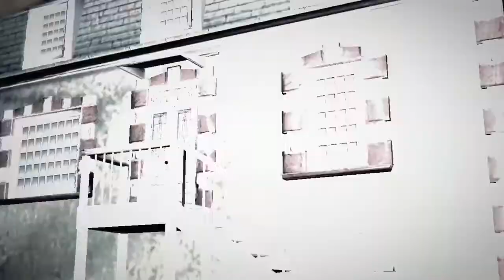14 June 2022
Brothers in Arms Hells Highway Part 6 Monday 13 June 2022